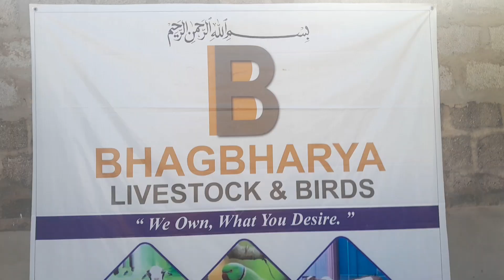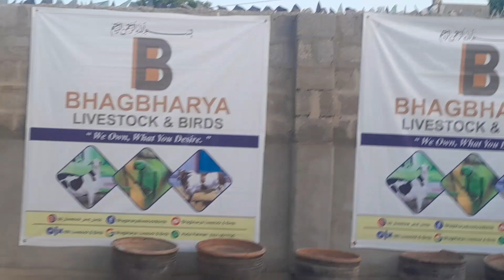Season 2k23 preparation || BHAGBHARYA LIVESTOCK🥰